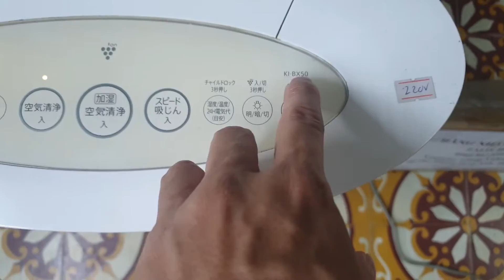#0989897559- Máy lọc không khí sharp vip giá 2.1 triệu